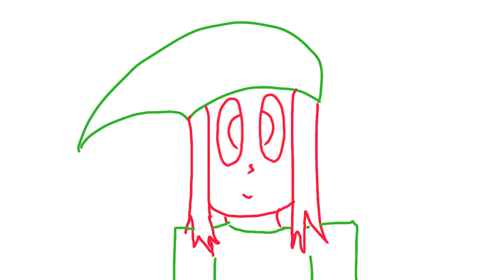Merry Christmas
yay Christmas 🎄